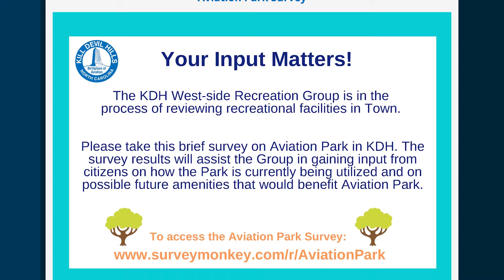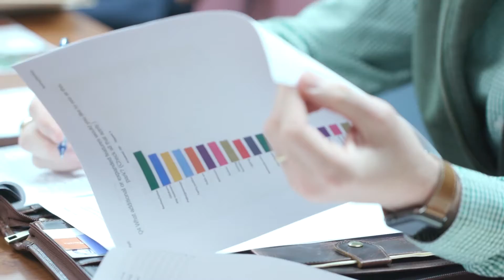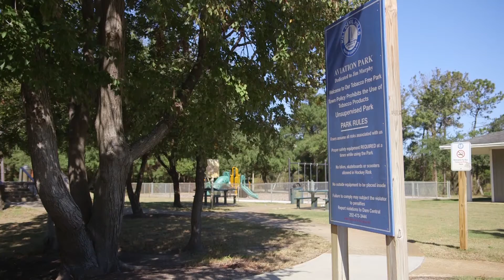West-side Recreation Group